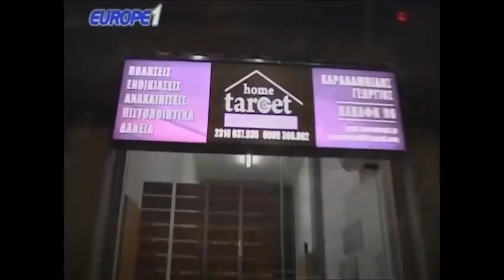Ραπτόπουλος - Κόκκινος - Της Κακομοίρας (Η ΕΚΠΟΜΠΗ ΜΕΤΑ ΤΟ ΚΥΠΕΛΛΟ ΤΟΥ ΠΑΟΚ!) 14-05-18